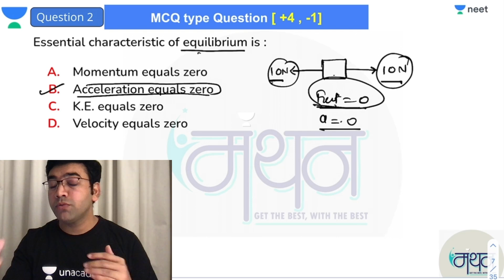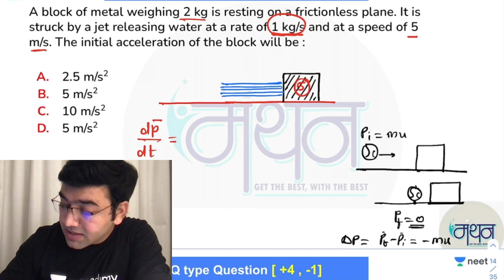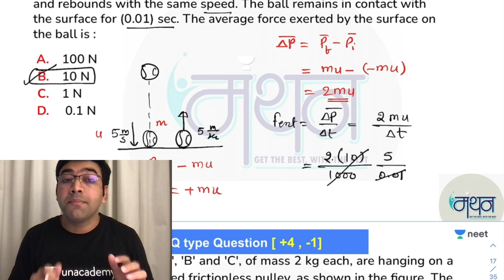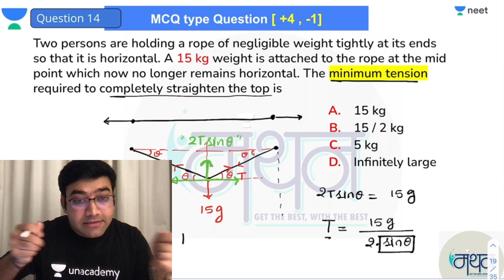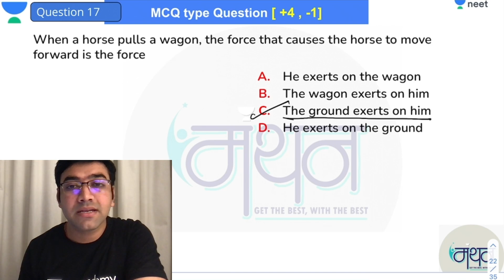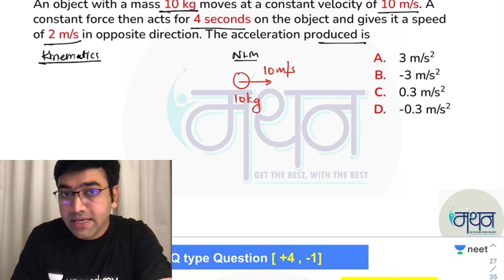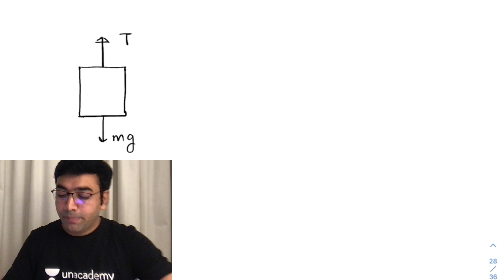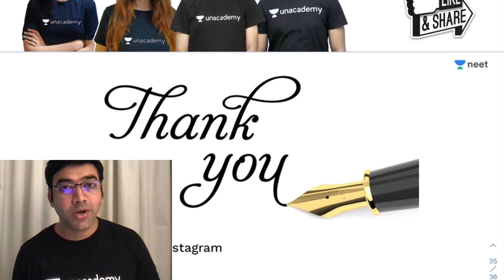DPP Discussion NLM : Manthan Practice Session | Mahendra Singh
Unacademy NEET brings you another amazing Series MANTHAN which helps you to prepare for NEET 2021 with our Best Educators . In this session, Mahendra Sir will be discussing NLM and will help you revise the topic according to NEET 2021. Watch this video to know some of the best practices to follow to crack NEET.

1. Learn from your favorite teacher
2. Dedicated DOUBT sessions
3. One Subscription, Unlimited Access
4. Real-time interaction with Teachers
5. You can ask doubts in the live class
6. Limited students
7. Download the videos & watch offline